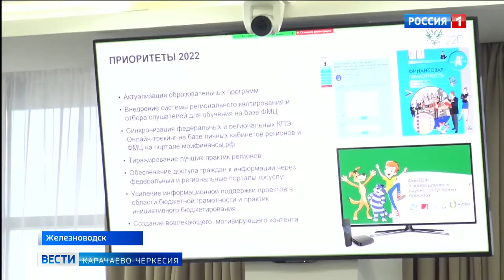Развитие финансовой грамотности в регионах Северного Кавказа обсудили на конференции в Железноводске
Развитие финансовой грамотности в регионах Северного Кавказа обсудили в Железноводске, на окружной конференции. Рассмотрели тренды, задачи и перспективы в этом направлении. В мероприятии участвовали и представители отделения Банка России по Карачаево-Черкесии и регионального Министерства финансов